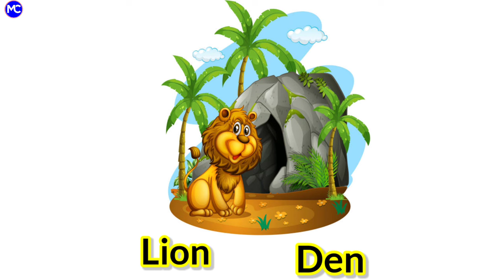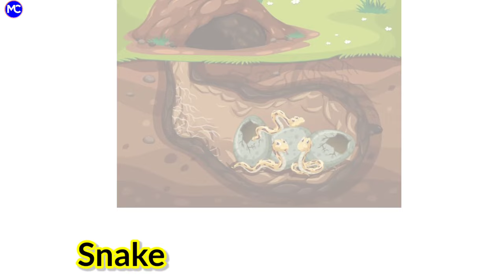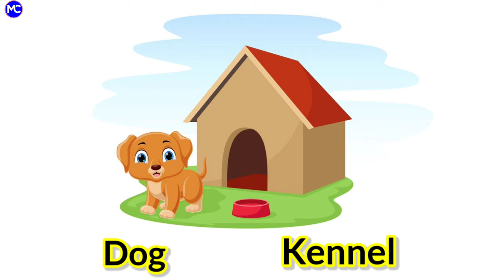Animals and their homes | Animals home | Home of Animals | Animals shelter for kids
Animals and their homes | Animals home | Home of Animals | Animals shelter for kids | Animals homes | Animals habitat and shelter .

In this video, we will learn about the homes of animals /animals habitat/animals shelter . We know some animals live on land like lion , bear, elephant, horse, tiger etc., some animals live on trees like monkey, squirrel etc., some animals live on water like fish, snake, whale, octopus etc., some animals live on land as well as water like crocodile, tortoise , frog etc.

like us, all animals need shelter to live in . A shelter protects them from heat, cold , rain and enemies...

Their shelters are their homes . Different animals live in different kinds of homes ..

These are:-
Home of lion: Den
Home of rabbit: Burrow
Home of cow: cattle shed
Home of birds : nest
Home of bee: hive
Home of mouse: hole
Home of snake: Burrow
Home of hippopotamus: river banks
Home of frog: lakes/ponds
Home of horse: stable
Home of donkey: stable
Home of hen: coop
Home of Dog: kennel
Home of fish: aquariums

Animals and their home
Animal home
Animals homes
Animals shelter
Animals habitat
Animals house name
Animals homes Name in English for kids
Animal house
Animals house
Homes of animals name for kindergarten
Homes of animals
Animals and their habitats